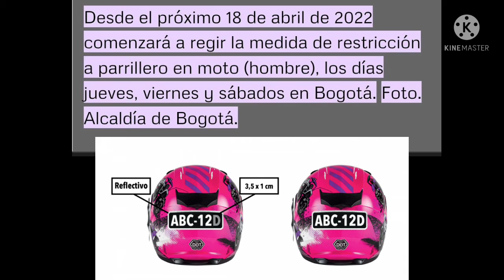Cambios en las placas del CASCO de la Moto empiezan a regir apartir del 18 de abril en Bogotá PILAS